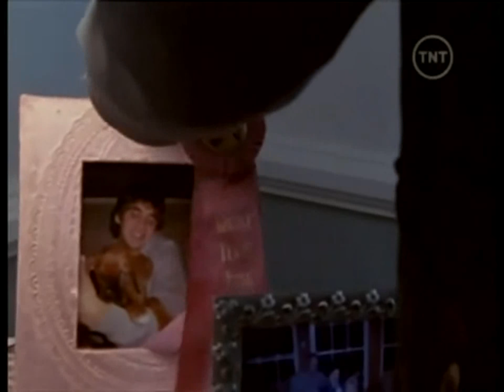Rota Mortal (Rest Stop 2006) Dublagem Clássica TNT Raro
Nicole Carrow é uma jovem mulher que é ameaçada por um serial killer insano, depois que Jess, seu namorado, é sequestrado em uma parada de descanso.

Quer trocar filmes? entre em contato Obs: Apenas entre em contato para trocas, por favor sem ficar pedindo links pois será removido e Banido do meu canal para sempre...